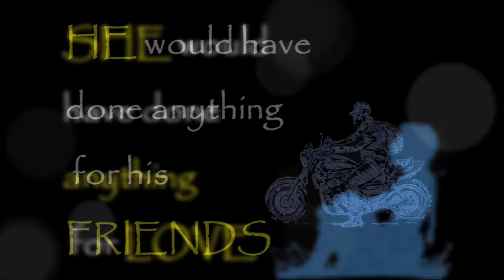Eighteen The End of Innocence a novel by Sudhām Now Available YT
Eighteen: The End Of Innocence is now available for purchase across leading bookstores online.